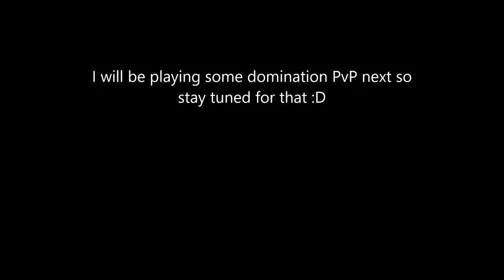For honor closed alpha dual mode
Man the AI outside the tutorial are not taking a break but yea I won ;)